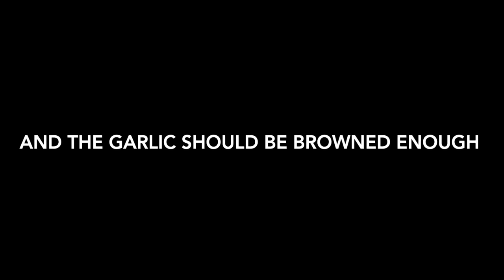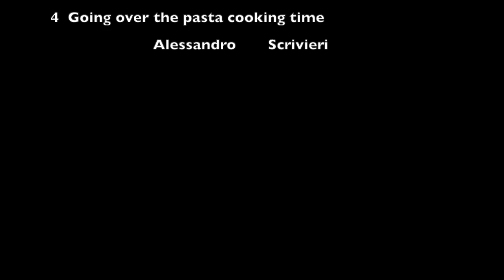La Carbonara (Personal Project Product MP5)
After cooking the pasta I have been graded on it by 6 people:
Person 1: 8/10
Person 2: 9/10
Person 3: 10/10
Person 4: 8/10
Person 5: 7/10
Person 6: 9/10
The average grade received was of: 8,5 which means that the grade of appreciation was of 85%

After making someone who never cooked watch my video he was able to successfully replicate what shown. The grades he received where:
Person 1: 7/10
Person 2: 9/10
Person 3: 8/10
Person 4: 6/10
Person 5: 9/10
Person 6: 10/10
The average grade received was of: 8,2which means that the grade of appreciation was of 82%

The works consulted for my video are:
Mondadori, Arnoldo. "Spaghetti Alla Carbonara". Ricette Di Cucina - Le Ricette Di Giallozafferano.It, 2018, Accessed 18 Sept 2018.

Haslam, Karen. "You Can Create The Next Blockbuster On Your Mac - Here's How!". Macworld UK, 2018, Accessed 15 Sept 2018.